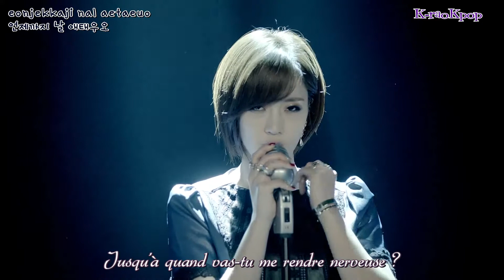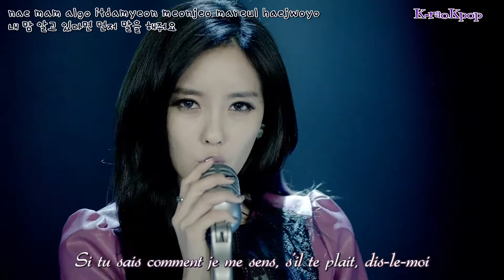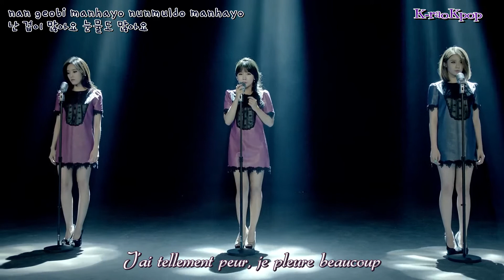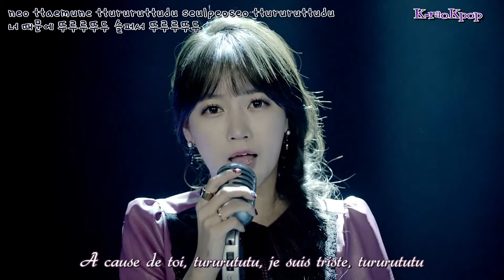[K-raoKpop] T-ara - I Know The Feeling (lyrics + vostfr)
T-ara - I Know The Feeling
티아라 - 느낌 아니까 (Neukkim Anikka)
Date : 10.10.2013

Trad/Timer/Edit : JooHee